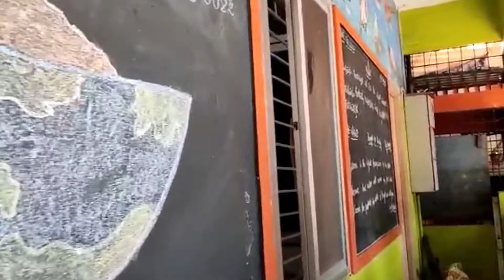St Paul's English School, Bengaluru, Karnataka | School Walkthrough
Located in Bengaluru, Karnataka, St Paul's English School is an English medium school from pre-nursery to 10th standard. The school has an excellent campus with beautiful infrastructure and greenery. The school provides activity-based learning, smart classes, very well-planned excellent classes, sports, culture, community service, scouts, and guides activities designed for the overall development of the children.

Take a quick tour around the excellent facilities and setup of the campus.